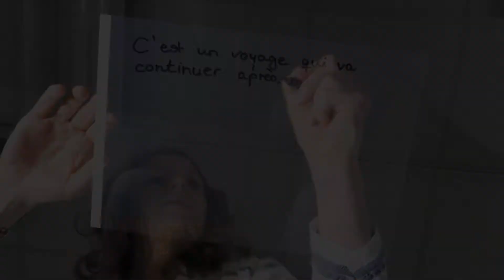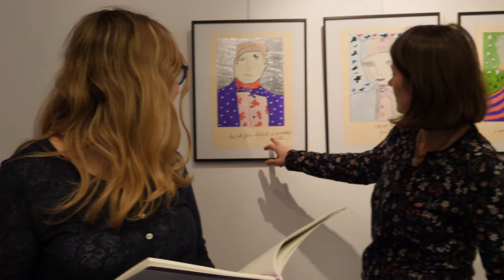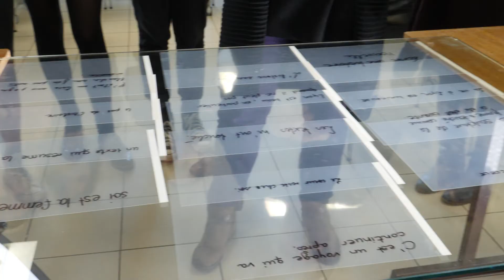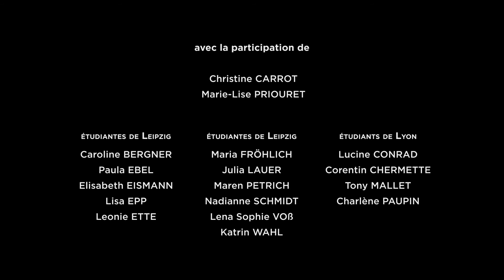Un voyage d'écriture | Lyon - Leipzig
Lyon / Leipzig - Un voyage d'écriture - avril 2018.

Un groupe d´étudiantes allemandes participe à une
semaine d¹ateliers d¹écriture, de visites guidées, de cours et de
conférences partagés avec les étudiants français.